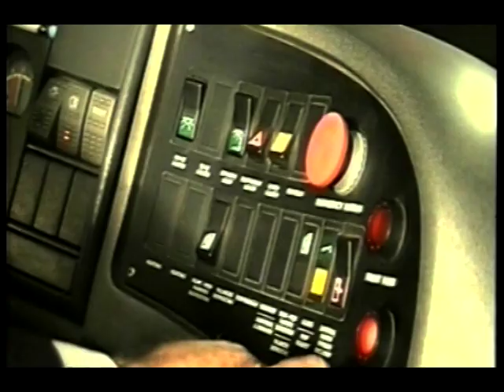Balsa Jovovic-ĐUZA ZVANI MRAK.avi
Zvjezdice i Balsa 2002. neđe u okolini doma omladine i sportskog centra